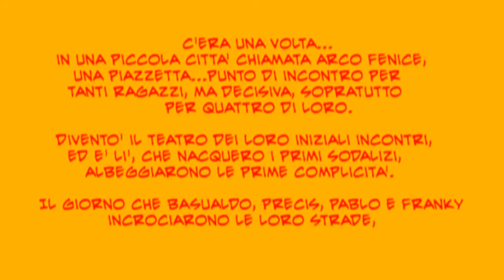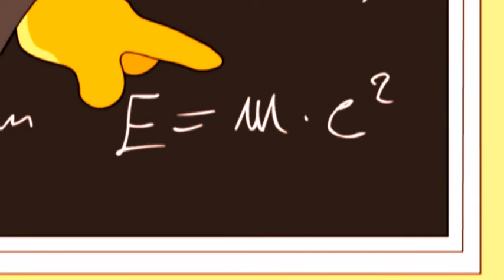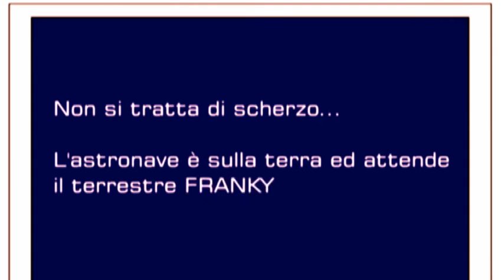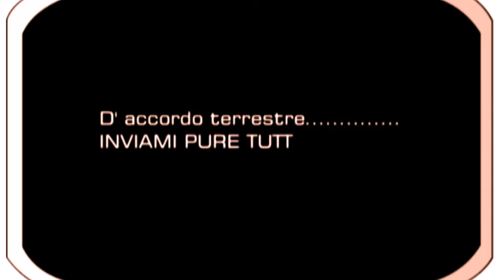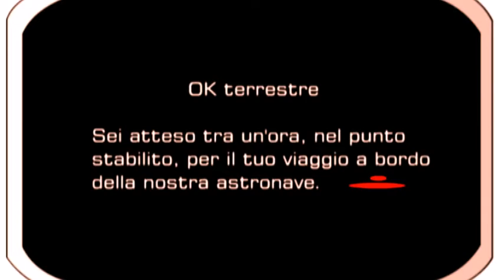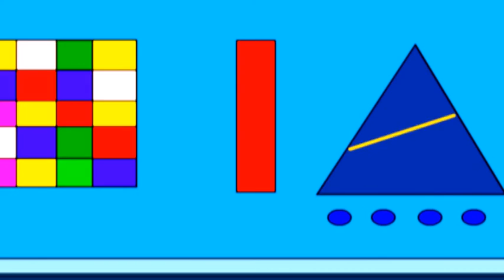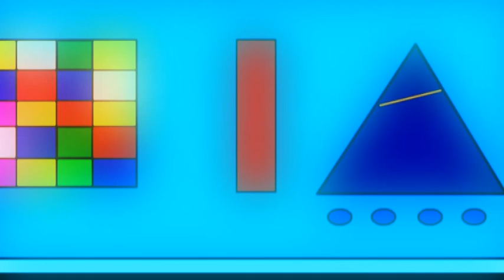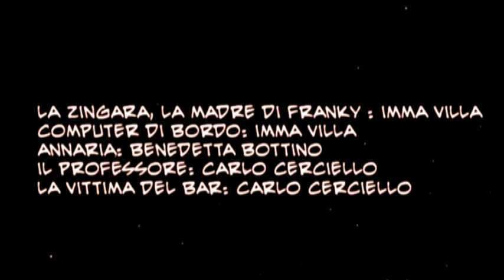UN VIAGGIO IMPREVISTO - 1 parte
Le avventure di Basualdo ed i suoi amici - UN VIAGGIO IMPREVISTO
PRIMA PARTE

soggetto, sceneggiatura e animazioni - Paolo Petti
consulente alla fotografia - Carlos Ch Monte
assistente alla parte tecnica - Maurizio Petti
direzione del doppiaggio - Carlo Cerciello
le voci:
Basualdo - Stefano Ferraro
Franky - Raffaele Ausiello
Pablo - Aniello Mallardo
Precis - Roberto Azzurro
Annaria - Benedetta Bottino
Il professore, la vittima del bar - Carlo Cerciello
La madre di Franky, la zingara, il computer di bordo - Imma Villa

... al nostro caro PRECIS

C'era una volta ... in una piccola città ... chiamata Arco Fenice ... una piazzetta ... punto di incontro per tanti ragazzi ... ma decisiva soprattutto per quattro di loro ... diventò il teatro dei loro iniziali incontri ... ed è lì che nacquero i primi sodalizi ... albeggiarono le prime complicità ... il giorno che Basualdo, Precis, Pablo e Franky ... incrociarono le loro strade ... diedero inconsapevolmente vita alle ...
AVVENTURE DI BASUALDO ED I SUOI AMICI